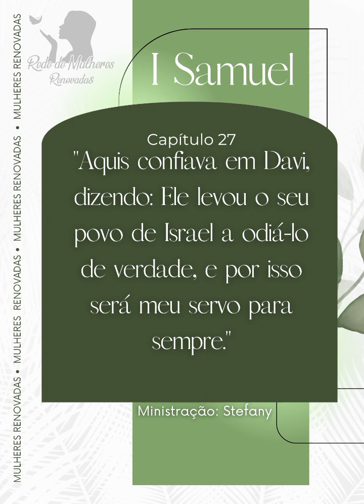1Samuel 27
Vídeo de Angela Muvim